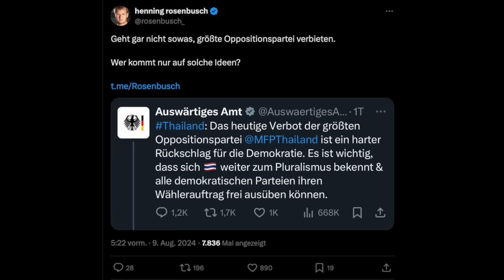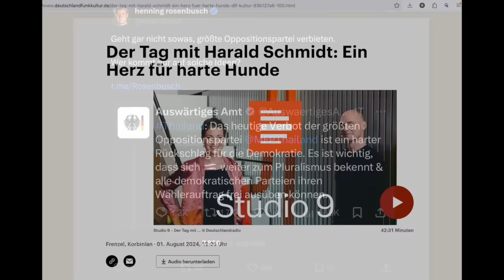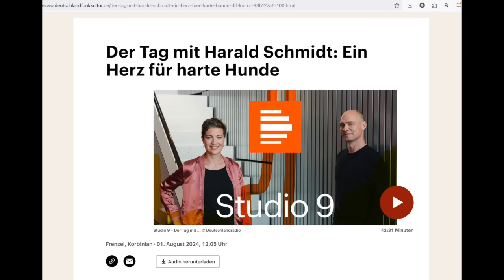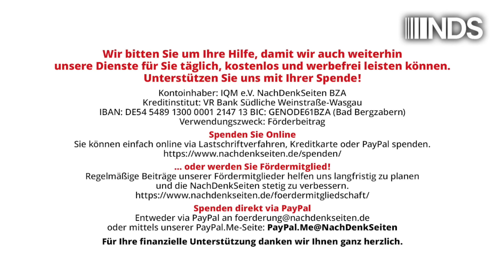Harald Schmidt: „Wahlen abschaffen oder Ergebnis vorher festlegen“ | Tobias Riegel | NDS-Podcast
Harald Schmidt: „Wahlen abschaffen oder Ergebnis vorher festlegen“ | Tobias Riegel | NachDenkSeiten-Podcast | 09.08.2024

Er hat mal wieder sein Talent bewiesen, politische Fragen unterhaltsam auf den Punkt zu bringen: In wenigen Worten entblößt der Satiriker und Entertainer Harald Schmidt die Doppelmoral des offiziellen „Kampfes für die Demokratie“. Ein Kommentar von Tobias Riegel.

Artikel veröffentlicht am: 09. August 2024 um 12:13
Autor: Tobias Riegel
Sprecher: Tom Wellbrock
Titelbild: Frank Gaertner / Shutterstock

NDS, NachDenkSeiten-Podcast, NDS-Podcast, Audio-Podcast, Demokratie, Wahlen, doppelte Standards, Ostdeutschland, Harald Schmidt